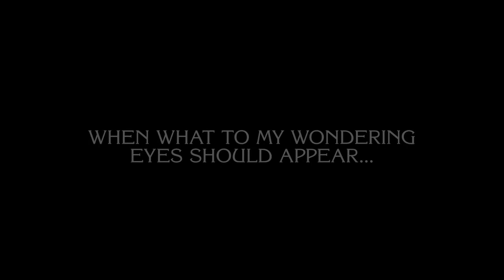Niles Isn't The Only Original Frasier Character Mentioned Or Present During Reindeer Game: BREAKDOWN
Delve into the nostalgic depths of Frasier as we dissect "Reindeer Games" and uncover the subtle nods to the show's origins. In this comprehensive breakdown, we explore how more than just Niles makes a cameo appearance or gets a mention. From familiar faces to iconic references, join us in unraveling the intricate web of connections that tie "Reindeer Games" back to the beloved characters of Frasier. Get ready for a trip down memory lane and a closer look at the hidden gems that pay homage to the show's rich history! 🎄📺 Frasier ReindeerGames ClassicTV Nostalgia"